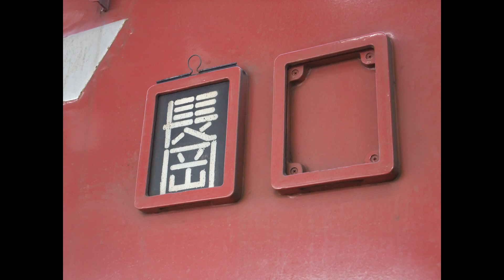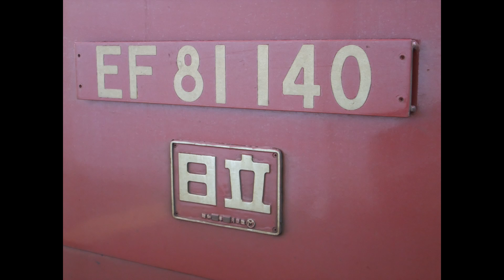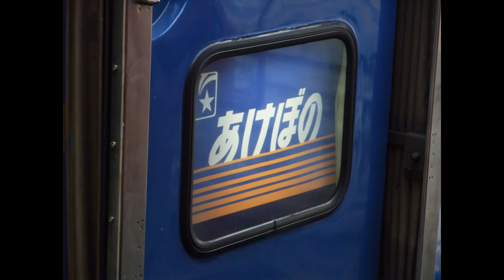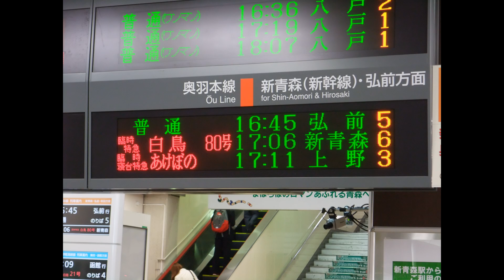【9022レ】臨時寝台特急あけぼの 車内放送完全版【音鉄】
2014年4月28日青森発車の9022レ臨時寝台特急あけぼの号の車内放送をすべて­録音しました。ダイジェスト版でお楽しみください！
JR東日本秋田運輸区の車掌さんが乗務しております。
※収録機材は ZOOM H2n です。